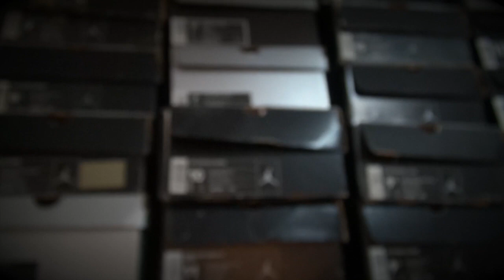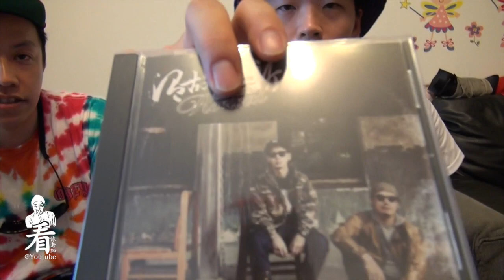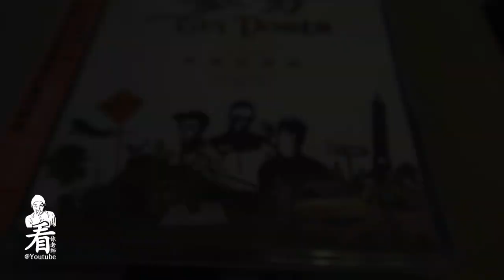看你老師 X 台灣鞋頭特集專訪 - 老莫